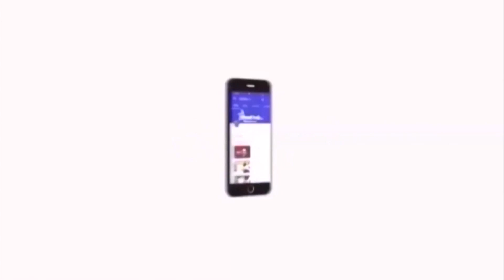காவிரி டெல்டா சிறப்பு வேளாண் மண்டலம் ,சட்டப்பேரவையில் நிறைவேறியது மசோதா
காவிரி டெல்டா சிறப்பு வேளாண் மண்டலம், சட்டப்பேரவையில் நிறைவேறியது மசோதா TN Assembly